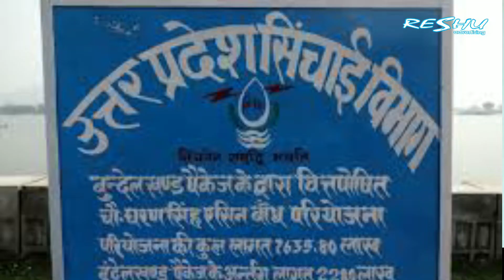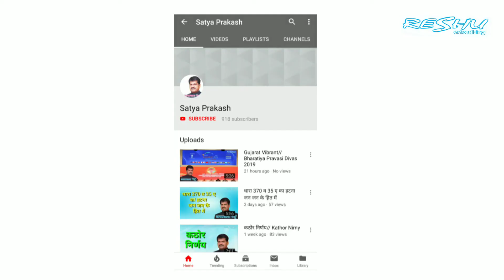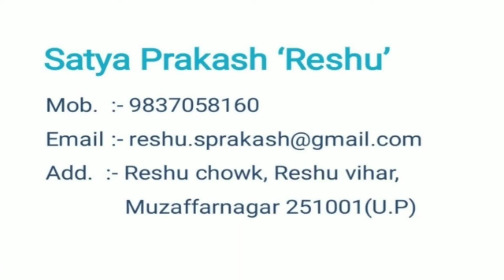लेखक - लेखनी है सफलता में सहायक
Lekhak Lekhni
Kabir Amritwani